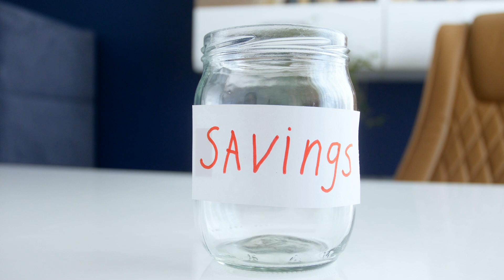Warren Buffet's SMARTEST Frugal Tips That You MUST START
In this video, we're going to learn about Warren Buffet's best frugal habits and tips. Warren Buffet is one of the world's richest men and according to Forbes, he's also one of the smartest.

So in this video, we're going to learn about some of Warren Buffet's smartest and most frugal habits.

These tips will help you live a better life on a budget. Watch the video to learn about Warren Buffet's top tips for living a frugal life!